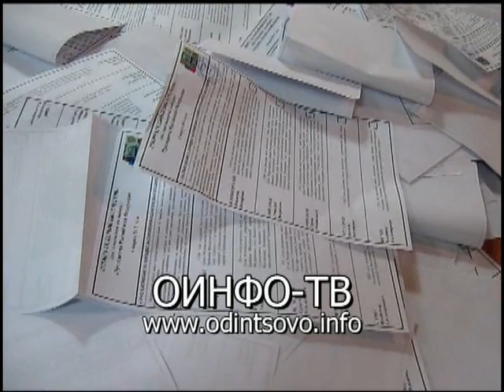На УИК в Одинцовском районе опрокидывают урны